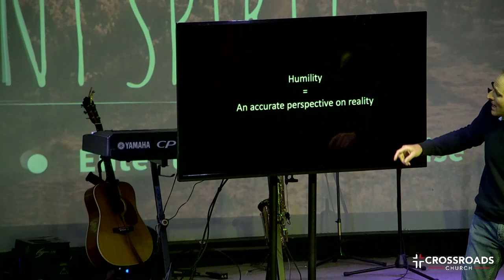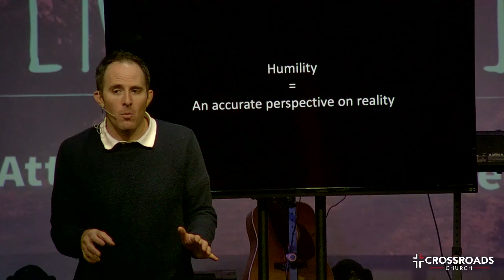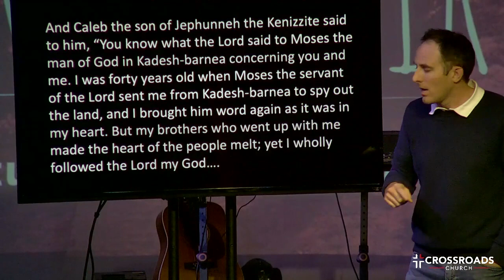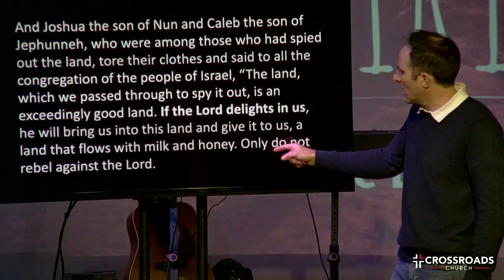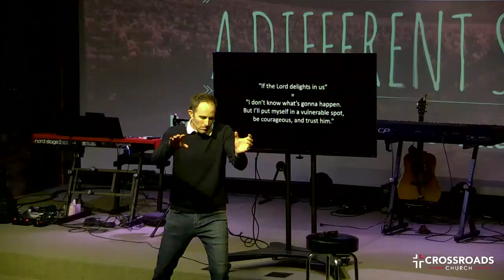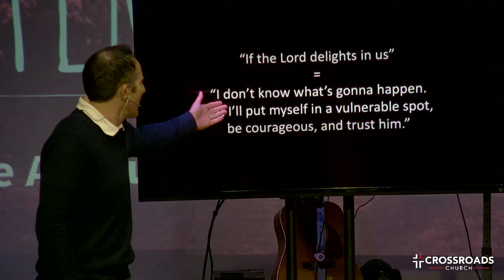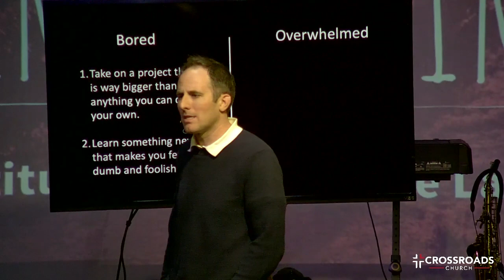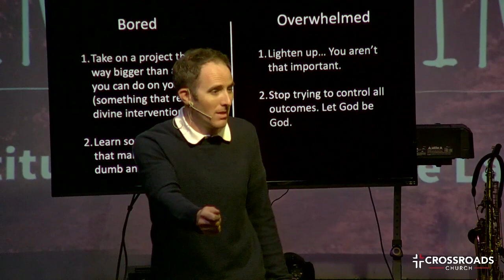4_A Different Spirit-Joel Malm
A Different Spirit: Week 5 - Glorious Humility

Key Point: Humility is having an accurate perspective on reality

Joshua 14:6-12

And Caleb the son of Jephunneh the Kenizzite said to him, “You know what the Lord said to Moses the man of God in Kadesh-barnea concerning you and me. I was forty years old when Moses the servant of the Lord sent me from Kadesh-barnea to spy out the land, and I brought him word again as it was in my heart. But my brothers who went up with me made the heart of the people melt; yet I wholly followed the Lord my God….

And now, behold, the Lord has kept me alive, just as he said, these forty-five years since the time that the Lord spoke this word to Moses, while Israel walked in the wilderness. And now, behold, I am this day eighty-five years old. I am still as strong today as I was in the day that Moses sent me; my strength now is as my strength was then, for war and for going and coming. So now give me this hill country of which the Lord spoke on that day, for you heard on that day how the Anakim were there, with great fortified cities. It may be that the Lord will be with me, and I shall drive them out just as the Lord said.”
Numbers 14:6-10

And Joshua the son of Nun and Caleb the son of Jephunneh, who were among those who had spied out the land, tore their clothes and said to all the congregation of the people of Israel, “The land, which we passed through to spy it out, is an exceedingly good land. If the Lord delights in us, he will bring us into this land and give it to us, a land that flows with milk and honey. Only do not rebel against the Lord. And do not fear the people of the land, for they are
bread for us. Their protection is removed from them, and the Lord is with us; do not fear them.” Then all the congregation said to stone them with stones. But the glory of the Lord appeared at the tent of meeting to all the people of Israel.

Translation: “If the LORD delights in us” = I don’t know, but I’ll be courageous and trust him.

James 4:10
“God opposes the proud but gives grace to the humble.” Submit yourselves therefore to God… Humble yourselves before the Lord, and he will exalt you.

1 Peter 5:6-7

Humble yourselves, therefore, under the mighty hand of God so that at the proper time he may exalt you, casting all your anxieties on him, because he cares for you.

Key Point: Glory is the result humility.

Actions Steps:

Bored?
1. Take on a project that is way bigger than anything you can do on your own.
2. Learn something new that makes you feel dumb and foolish

Overwhelmed?
1. Lighten up… You aren’t that important.
2. Stop trying to control all outcomes. Let God be God.